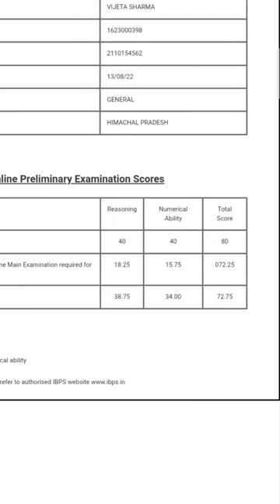RRB Clerk Scorecard 2022